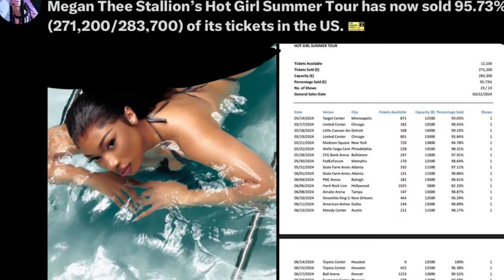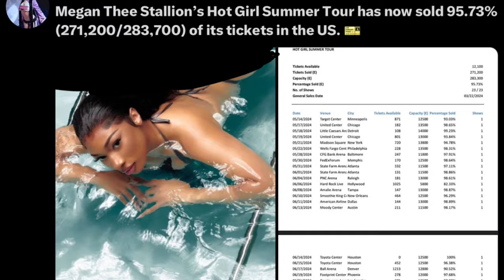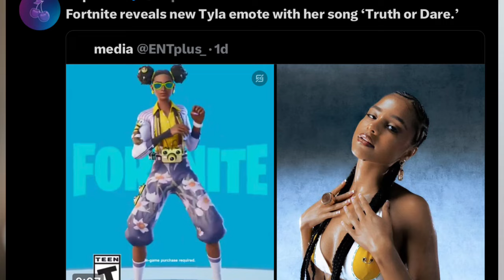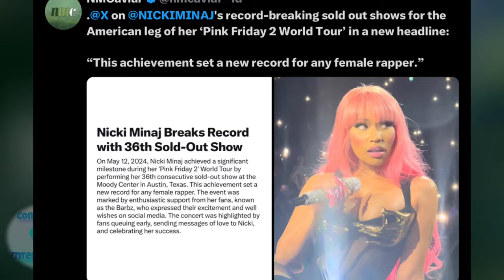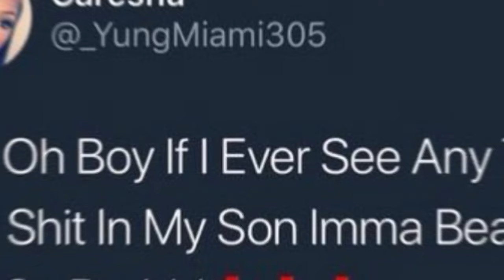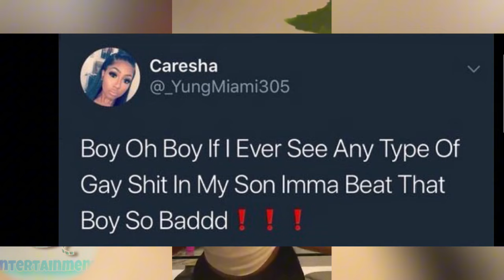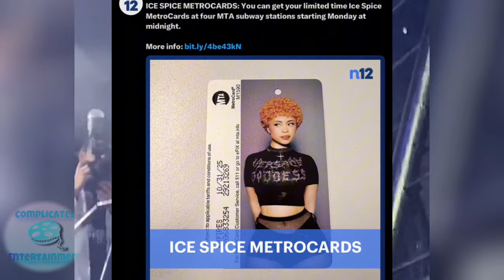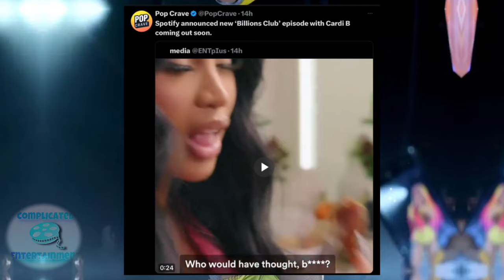Nicki WRAPS GAGCITYUS + #1 !Miami A CLOWN!Ice METRO!Sza PASSES TAY!Meg SOLDOUT?Cardi SPOTIFY DEAL!